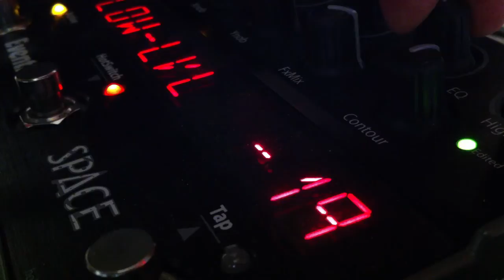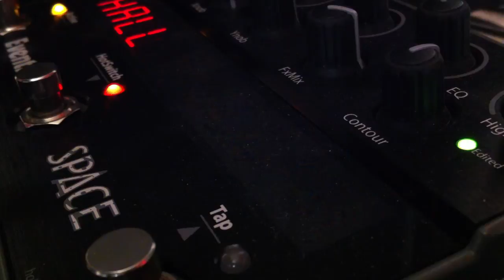Eventide Space Reverb — Infinite Hall & Freeze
The good folks at Eventide just unleashed the V4.0.0 Beta for SPACE. The new software adds 'Infinite' decay and a new 'Freeze' mode to 9 of the 12 algorithms, as seen here using a standard Hall preset with the HotSwitch.